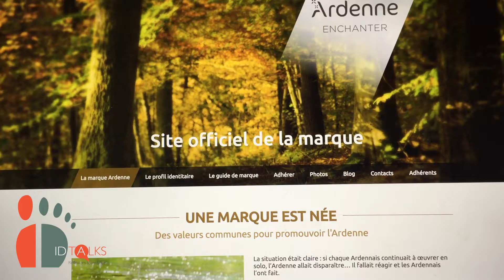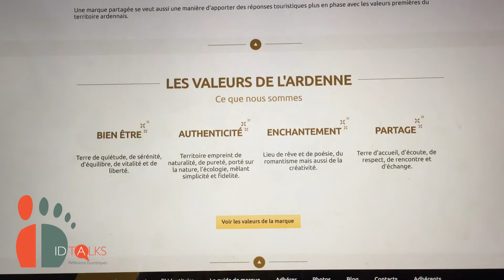ID TALKS - EPISODE 15 - Rencontre avec Armelle Solelhac, CEO de SWiTCH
Elles veulent toutes leur marque! Les destinations se transforment! Chacun veut son logo, sa tagline, son carnet de valeurs et son portrait identitaire. Est-ce que ce nouvel engouement va dans le bon sens? A quel moment faut-il impliquer les parties prenantes du territoire pour en faire une marque vraiment partagée? Armelle Solelhac, CEO de SWiTCH fait le point avec nous sur ce nouvel épisode en duo d'ID-TALKS!